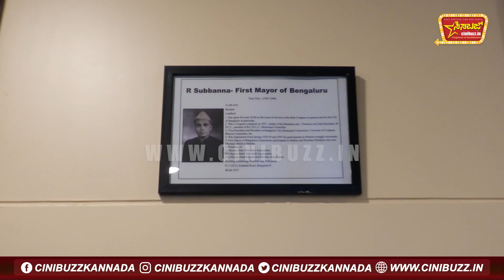Triveni Theater Reopening : ಕೋಟಿ ವೆಚ್ಚದಲ್ಲಿ ತ್ರಿವೇಣಿ ಥಿಯೇಟರ್‌ನ ಹೊಸ ವಿನ್ಯಾಸ | Triveni Full Details